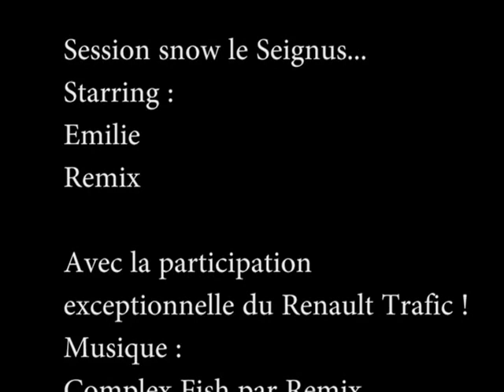seignus show- session snow 2017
Vidéo d'une petite journée au Seignus (val d'allos), qui, ma foi, fut fort plaisante ; ) Sun and snow, and let's go !
Vous pourrez en profiter pour écouter un piti mix perso "Complex Fish".